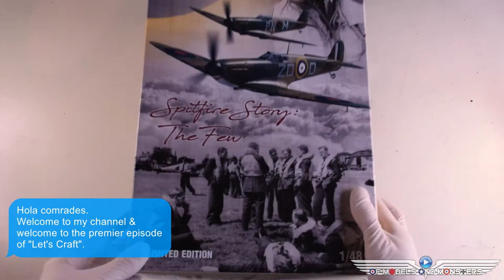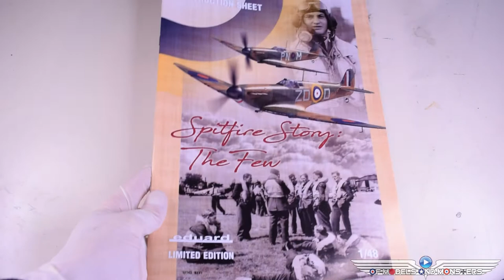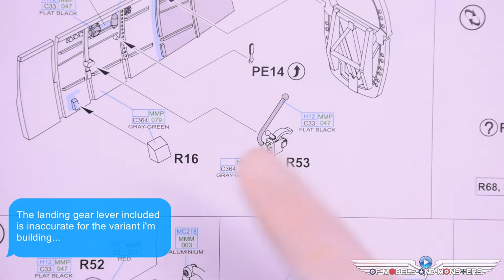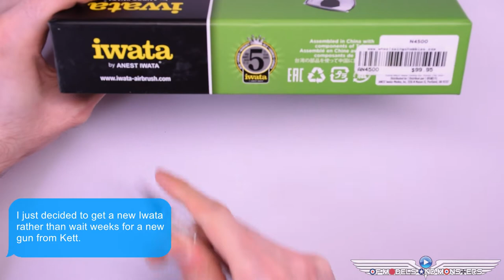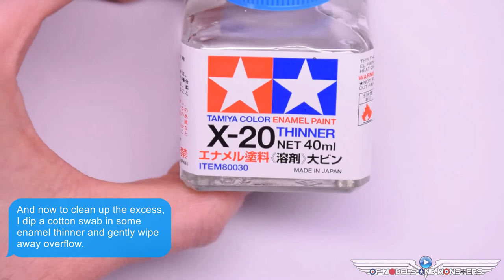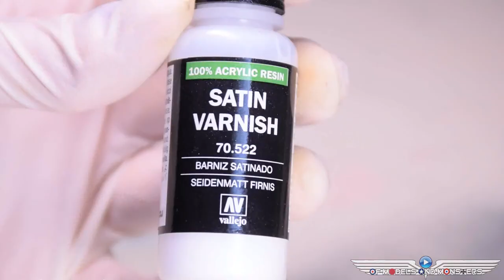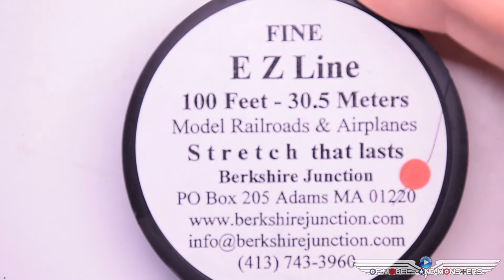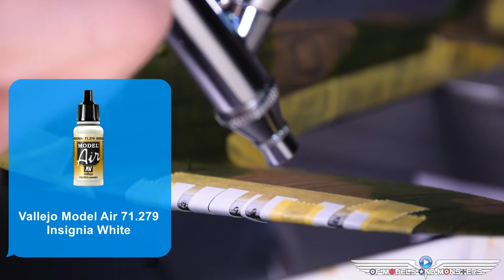Let's Craft Episode 1 Eduard 1/48 Spitfire Story "The Few"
Bienvendio al episodio premero de "Let's Craft" (hope my spanish was correct).  I have been scale modelling for years and here is my first attempt at filming one of my builds.  My first subject is my second favorite plane of all time, The Supermarine Spitfire Mk.I by Eduard in 1/48 scale.  Muchas gracias.

Music Used
Blueshift - Airglow
Diotic - Alumno
Strt - EVA
A Mystical Experience - Unicorn Heads
The Only Me is Me - Three Chain Links
Infinity - Aries Beats
Futurismo - EVA
Horizon - MONIN
The Coldest Shoulder - The 126ers
Synthwave F - TeknoAXE
Titan - Infraction